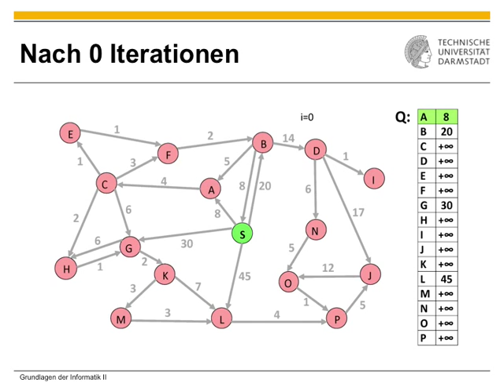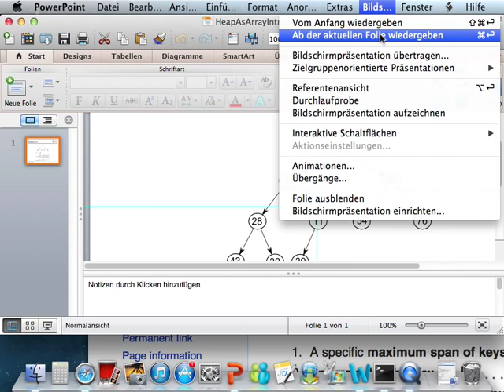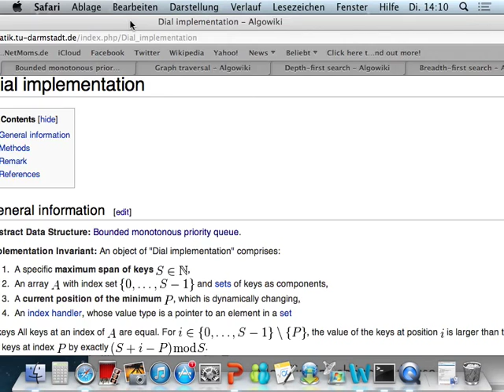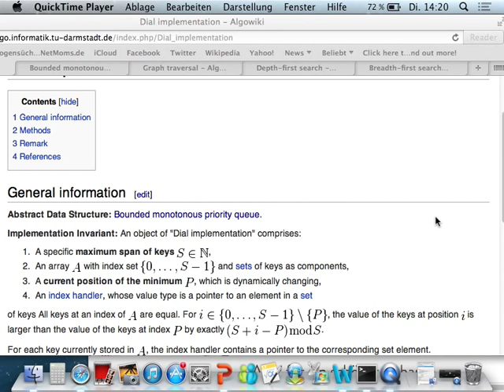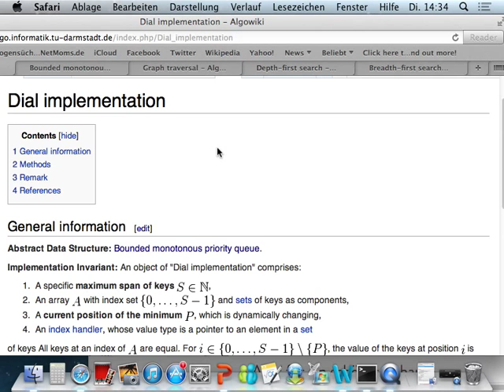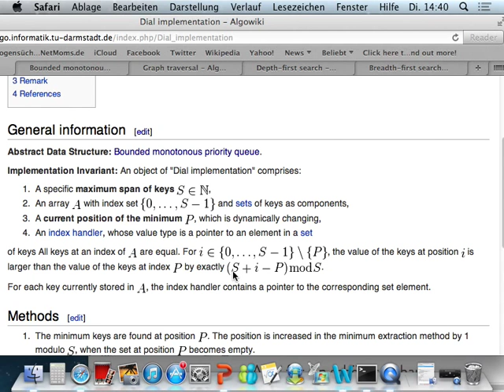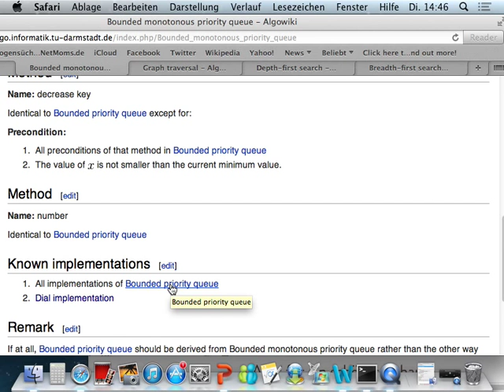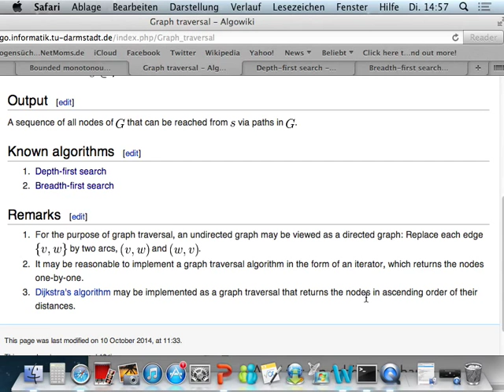Effiziente Graphenalgorithmen - Teil 1 von 15